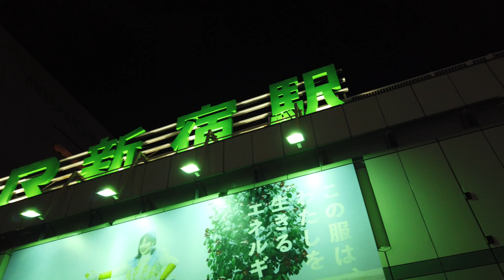Japan Walk Around Sout East Gate Shinjuku Station Tokyo 4K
Welcome to Japan Walking Tour where you can find find high quality 4K walking tours filmed with immersive binaural audio. Japan Walk Around Sout East Gate Shinjuku Station Tokyo 4K